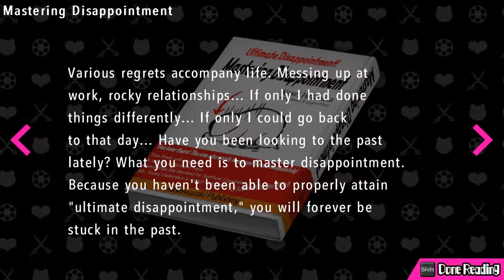Ivory Ursine | Ultra Despair Girls Danganronpa Another Episode Part 9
I swear, this game's goal is to convince me that killing children is okay. Truth be told, the more I see them do, the more I start to consider it. Wow that sounds horrible. But not as horrible as air humping a corpse and filming it.